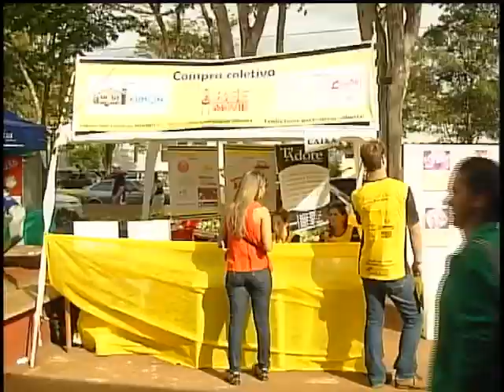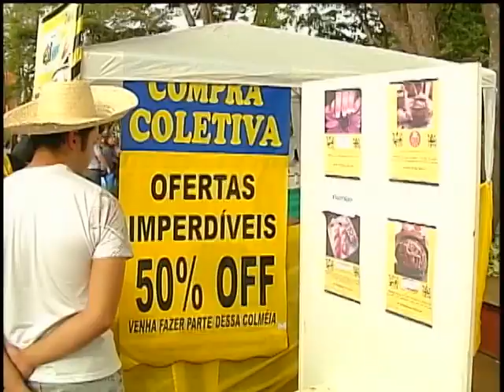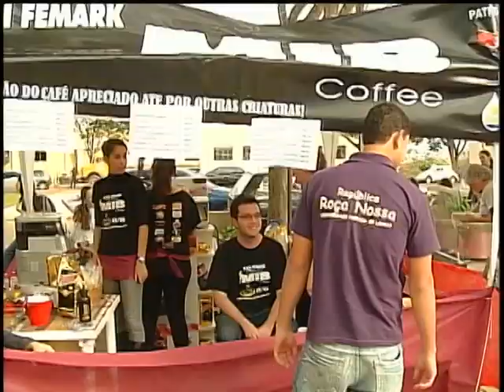Feira de Marketing da Ufla (Femark)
Foi realizada na Cantina da Universidade Federal de Lavras a Vigésima Terceira edição da Femark, Feira de Marketing da UFLA, que possibilita ao estudante colocar em prática o conteúdo que é visto em sala de aula.